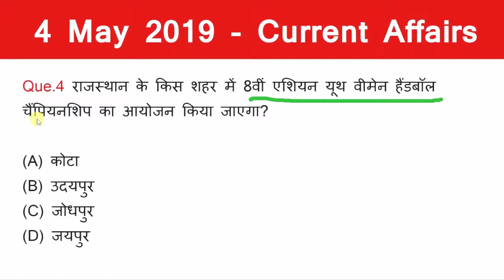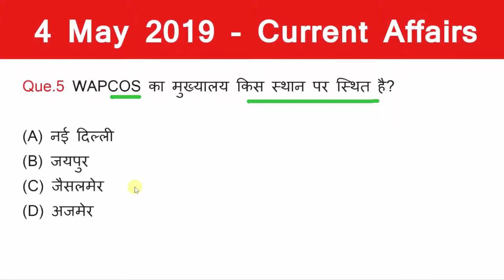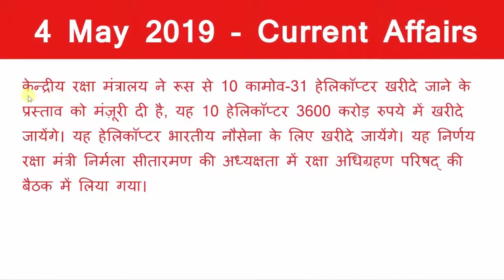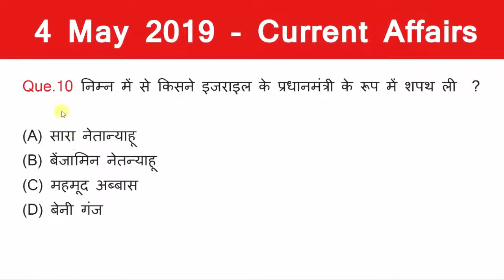Current Affairs May 2019 I 4 May 2019 Current Affairs I लेटेस्ट करंट अफेयर्स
दोस्तों इस विडियो में हम आपके लिए लाये है डेली करंट अफेयर्स के कुछ महत्वपूर्ण प्रश्न और आंसर.